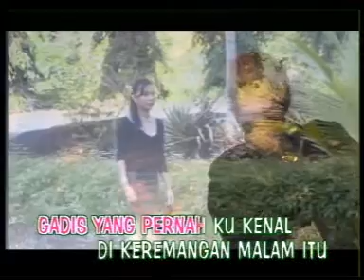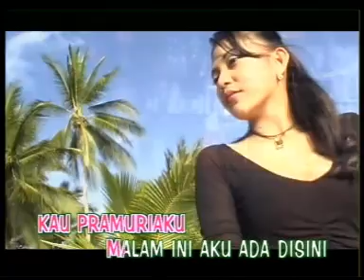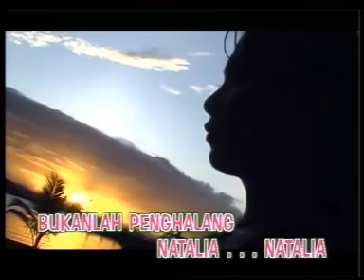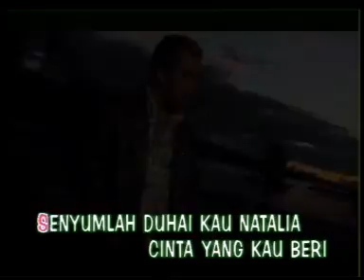Loela Drakel - Cinta Pramuria 2 | Pop Nostalgia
Loela Drakel - Cinta Pramuria 2 | Lagu Lawas Tembang Kenangan

Album : ANGGUR MERAH 4